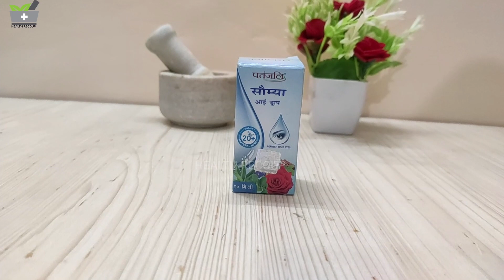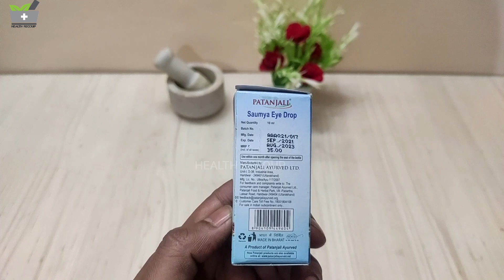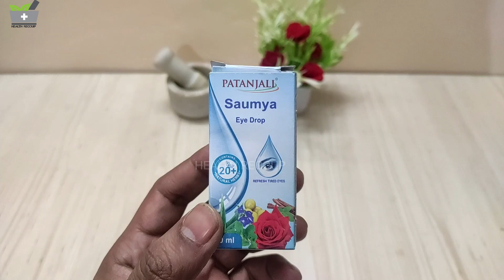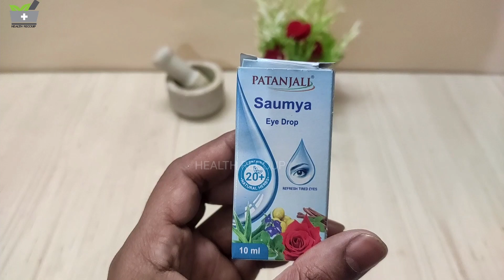आँखों मे जलन की दवाई | आँखों से कम दिखाई देना | आँखों की रोशनी तेज़ करें | Patanjali Saumya Eye Drop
Hello Friends, welcome to healthrecoup ! Health Recoup channel provides you more videos on health, beauty, fitness, supplement, remedy and get many more solutions. Thanks